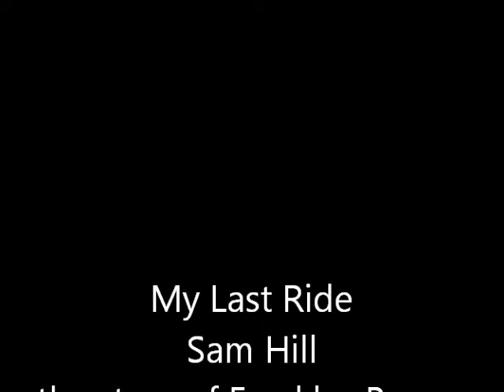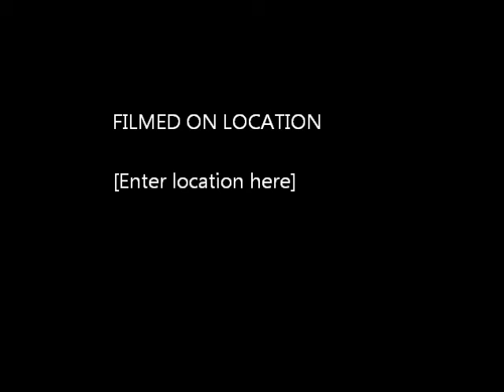My Last Ride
My Last Ride is a song I wrote about Warren Granger "Freckles" Brown he was a rodeo performer born in Wheatland, Wyoming on January 18, 1921. He died March 20, 1987, at his ranch in Soper, Oklahoma.

His career spanned from 1937 to 1974, competing in bull riding, saddle bronc riding, bareback riding, team roping, and bulldogging. He was the PRCA World Champion Bull Rider in 1962. Brown was inducted into the PRCA Hall of Fame for Bull Riding in 1979

Brown is remembered for riding an "unrideable" bull named Tornado in 1967. The bull, owned by Jim Shoulders, had thrown over 200 riders over a 14-year period before Brown's successful ride. Brown, this ride, and Tornado are all memorialized in Red Steagall's song, "Freckles Brown".

Brown later retired to his ranch near Soper, Oklahoma. He was a friend and mentor to bull riding champion Lane Frost, who is buried next to him in Mount Olivet Cemetery in Hugo, Oklahoma.